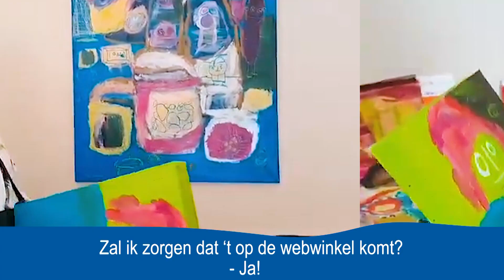Film Kunstgroep Swetterhage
Film over de talenten van Kunstgroep Swetterhage - Gemiva.